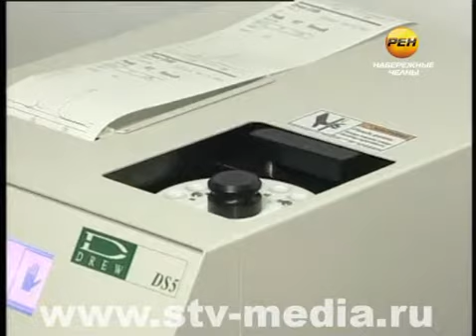Лучшее лечение - профилактика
В Набережных Челнах проходит месячник по профилактике сахарного диабета. У больного нарушаются все виды обмена веществ. В медицинской практике различают 2 типа сахарного диабета.